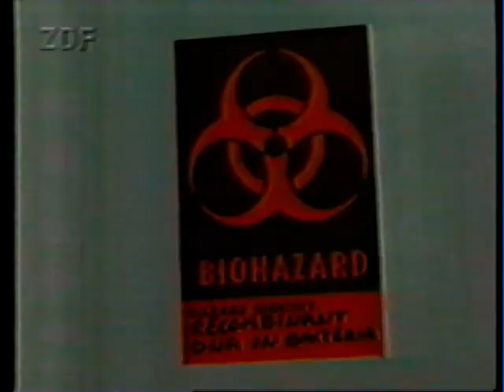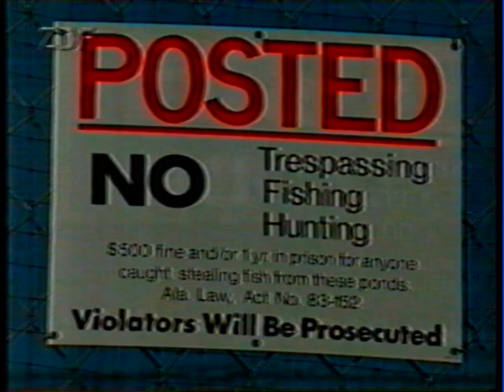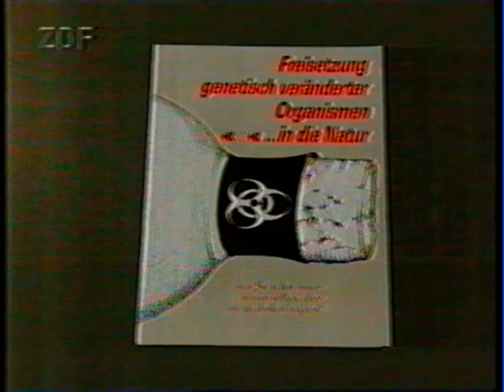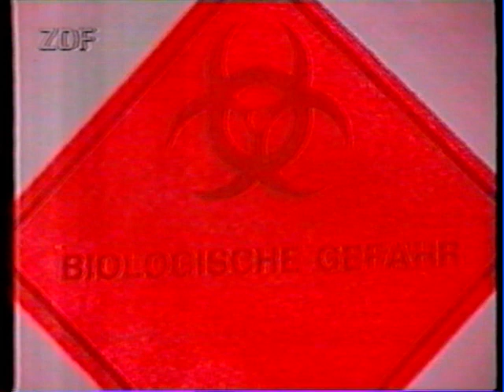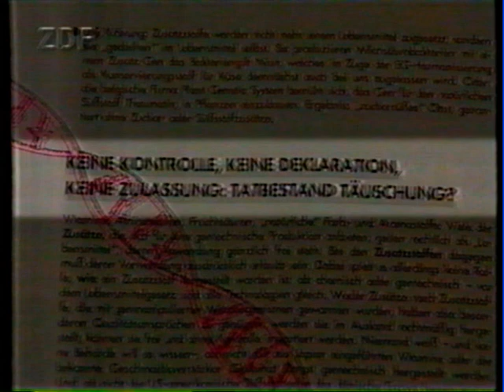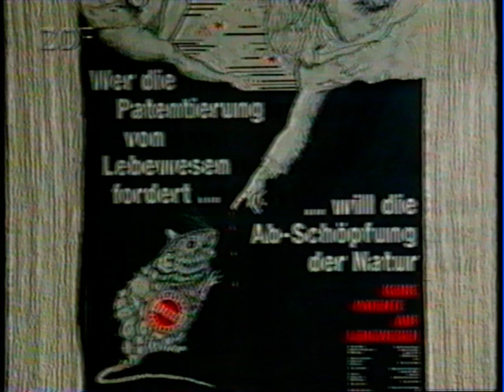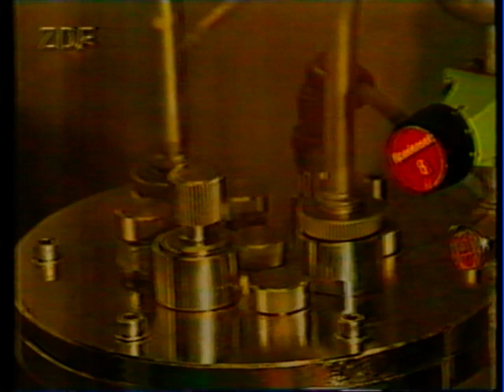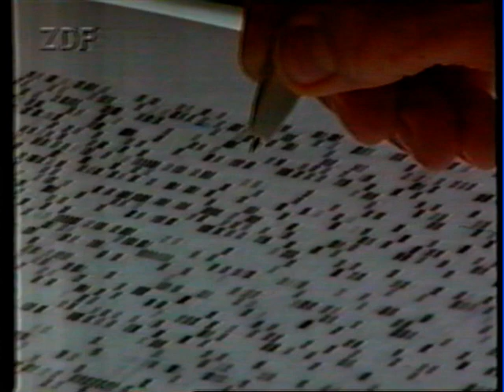Gott ins Handwerk pfuschen - Schöne neue Welt der Gentechnik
Eine Sendung des ZDF aus dem Jahr 1992.